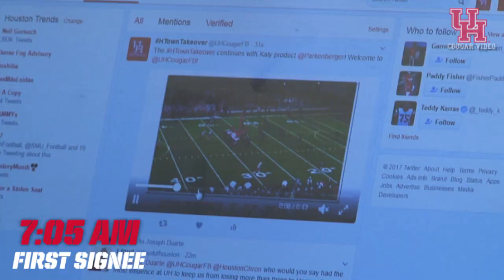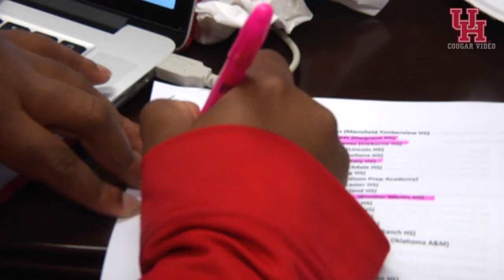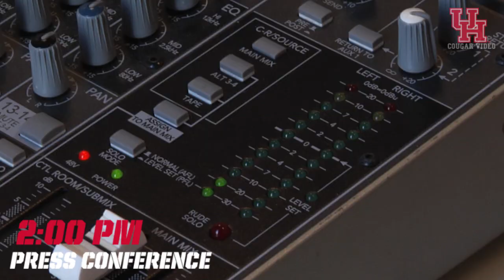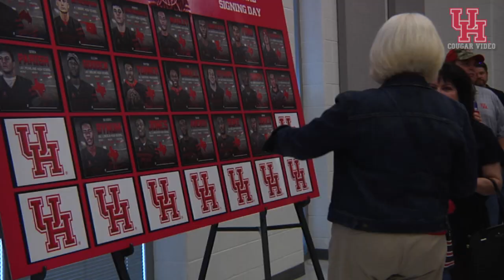Behind the Scenes: Houston Football 2017 Signing Day